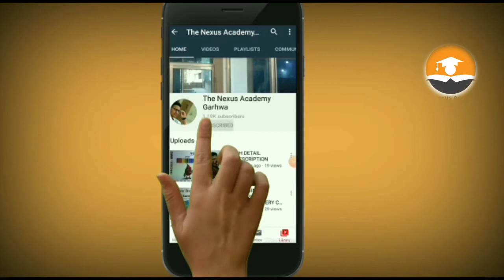JHARKHAND CABINET MEETING| JHARKHAND LOGO CHANGED